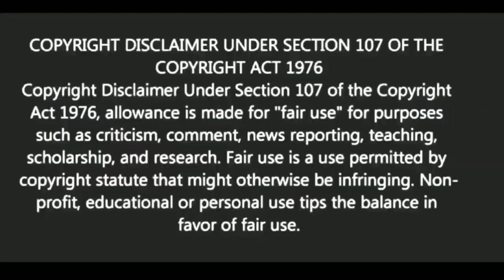খোঁচা দেওয়া কথার উত্তর দিতে কি করবেন| BANGLA MOTIVATION VIDEO| Ukti | bani | quotes